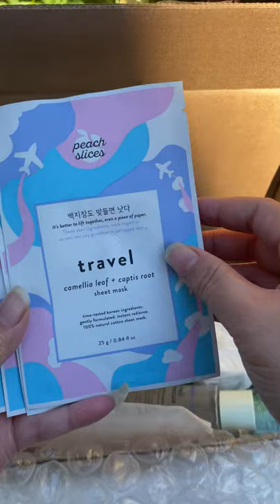Peach & Lily Snail collection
Gifted Products